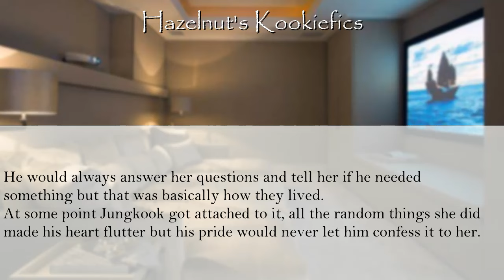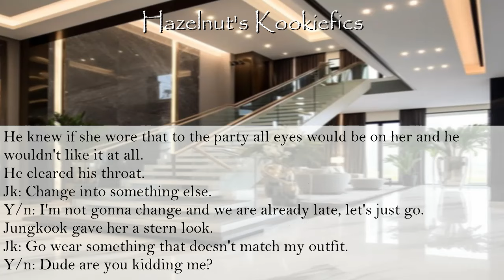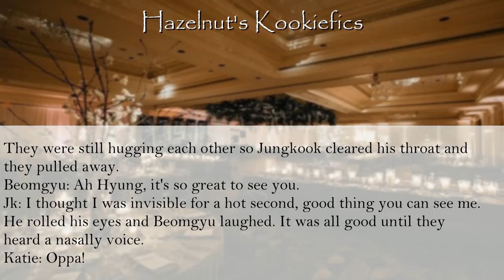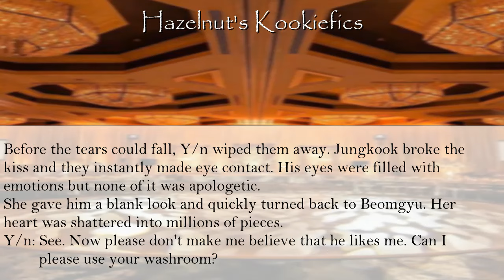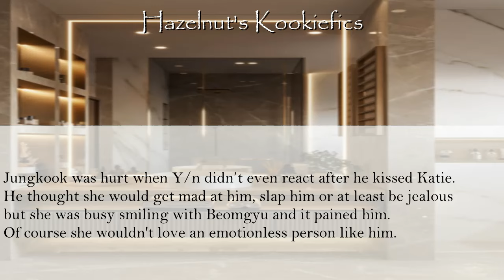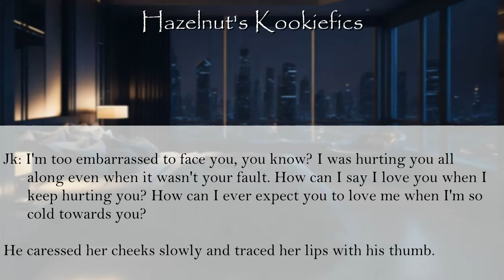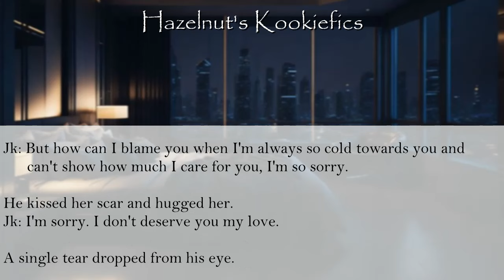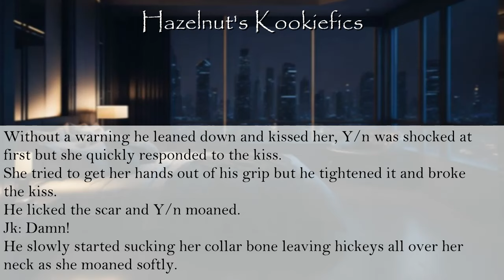(BTS Jungkook ff) - When your cold arranged husband kissed another girl in front of you at a party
You can find the TXT version on my sister's channel (  @mylifeas_moa  )
DO NOT PLAGIARIZE.

I hope you enjoy this fanfiction and encourage me to upload the next video!
Also, this story has nothing to do with the real artists themselves. Please respect the artists. All constructive criticisms are welcome but please remember that I've worked very hard for this and be polite.

This fanfiction mainly focuses on BTS's member Jeon Jungkook.

Tags~
When your cold arranged husband kissed another girl in front of you at a party bts jungkook ff jk ff
Cold husband ff bts jk ff jungkook ff
Humiliates you jungkook ff
kissed another girl bts jungkook ff jk ff
When your toxic crush humiliates you in front of everyone after taking your first kiss but later regrets it BTS jungkook ff
Toxic crush bts jungkook ff
First kiss ff bts jungkook ff
Cold crush bts ff
Bts oneshot
Bts jungkook oneshot ff
Jealous y/n bts ff
bts ff oneshot,
bts ff ot7,
bts ff taekook,
bts ff argument,
bts ff best friend,
bts ff bad boy,
bts ff cold,
bts ff cute,
bts ff devil,
bts ff enemy,
bts ff ex,
bts ff enemy to lover,
bts ff jungkook
jungkook ff bad boy,
bts jungkook ff oneshot,
taehyung ff boyfriend,
bts taehyung ff oneshot,
BTS Jimin ff - When you have a crush on your best friend but he likes someone else (BTS Jungkook ff)
jimin ff
bts park jimin ff
bts as your best friends
fake boyfriend ff
bts fake boyfriend ff
kim taehyung as your fake boyfriend
Bts v ff
bts kim taehyung ff
bts taehyung ff
Txt ff Beomgyu ff
BTS TXT FF
Jungkook ff
Beomgyu ff
Jungkook as your cold husband
Beomgyu as your bestfriend